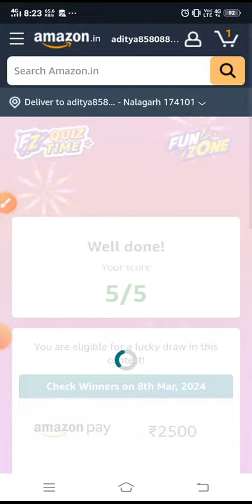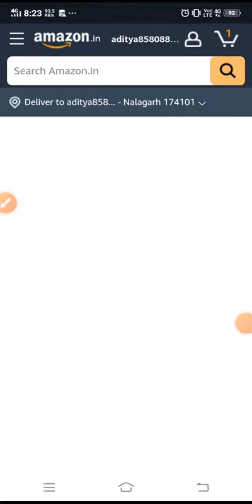07 March Amazon Quiz Today | Quiz Amazon Answers Today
amazon funzone jackpot quiz answers today